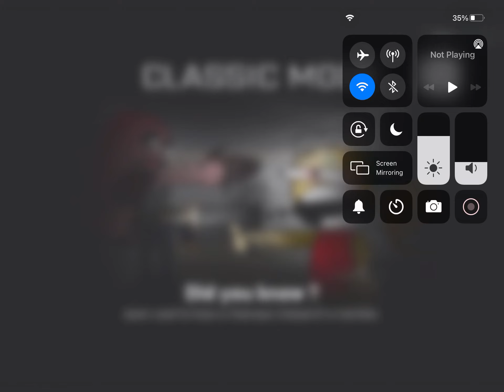The killers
Yay it came out